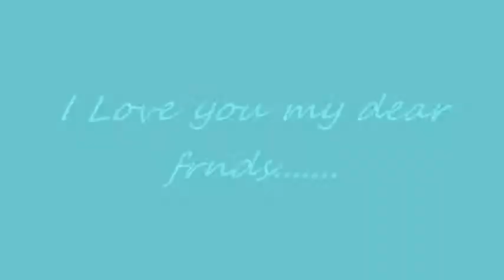LiVe LiFe SARO at mOuNt zION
Mount zion mechanical forever